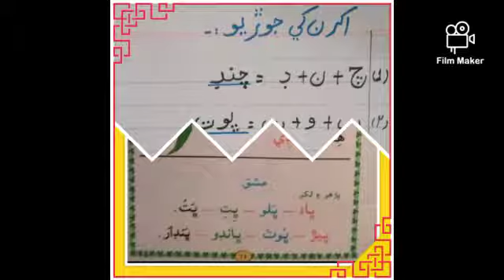Sindhi Grade 3 Week 5 Day 2